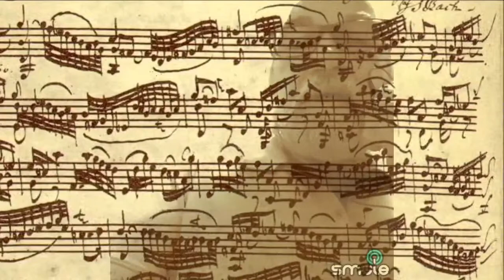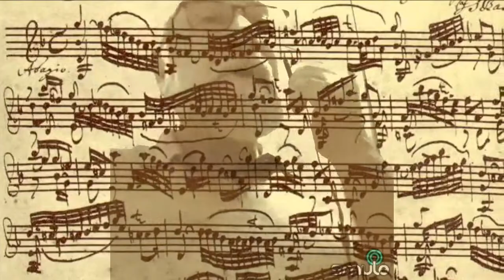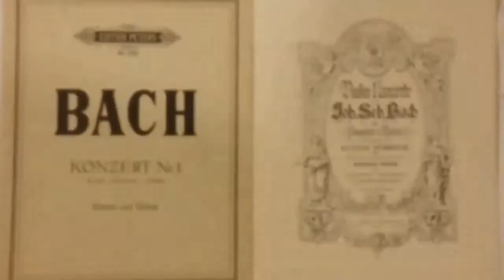La fugue style M. Leforestier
cover zarbivim